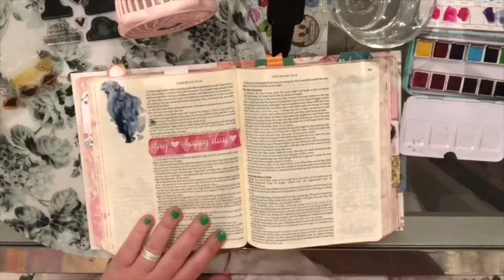Bible Journaling; Promises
Jeremiah 31:15 is what spoke to me as I journaled this evening. “bring us into communion, to refresh ourselves in the faith that God lives and directs the destinies; to remind ourselves again and to draw sustaining power from the assurance that in this world there are such simple elementary principles as right and wrong and that in their unending struggle for supremacy right will always triumph.” Albert E. Bowen